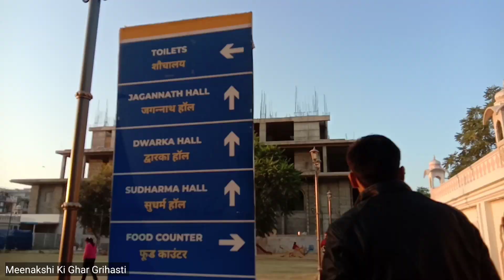में आई अक्षय पात्र मंदिर | Akshaya Patra Temple In Jaipur | Daily Vlog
आज में आई अक्षय पात्र मंदिर | Akshaya Patra Temple In Jaipur | Daily Vlog

अक्षय पात्र
अक्षय पात्र फाउंडेशन
अक्षय पात्र जयपुर
अक्षय पात्र मंदिर जयपुर

daily vlog
saree vlog
vlog
vlog video
housewife vlog
village vlog
meenakshi ki ghar grihasti
saree vlog
daily blogging
Jai shree shyam
daily blogging
Indian wedding